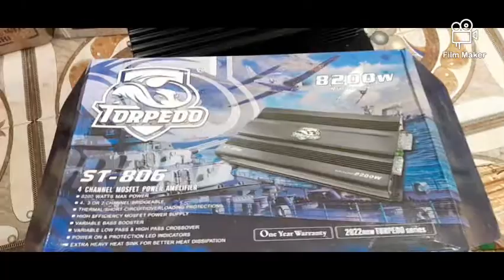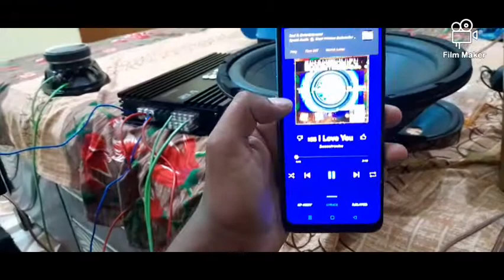S&B Car Amplifier Unboxing // SB806B Car Amplifier//Top 5 Car Amplifier//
S&B 4 Channel Amplifier SB 806B
Price - 4000 To 5000
RMS POWER 70 WATT PER CHANNEL
 colour  black
Class AB